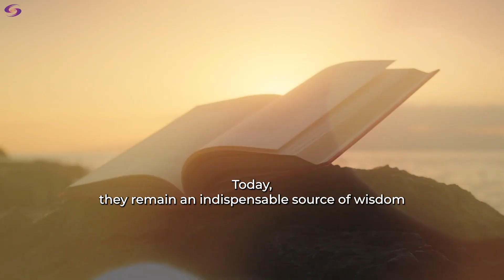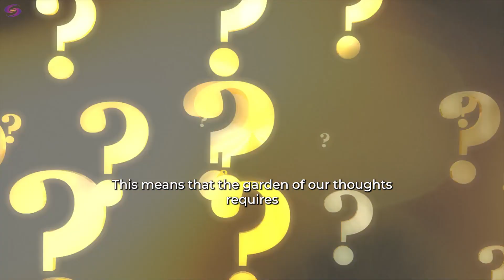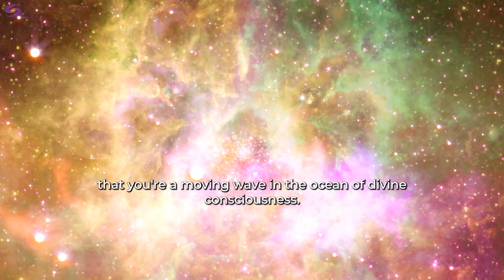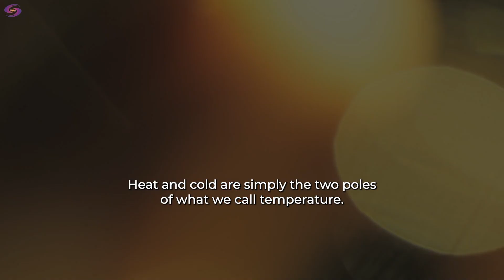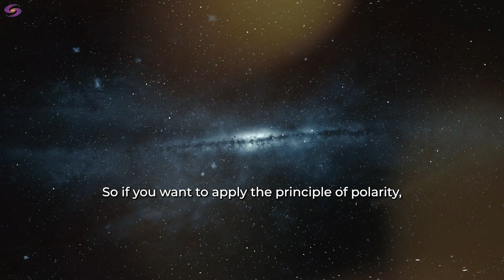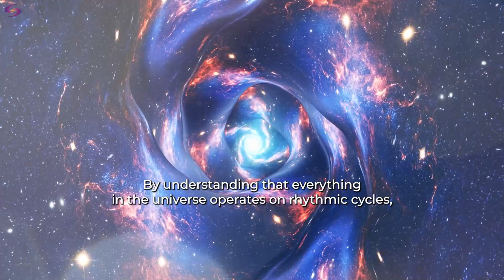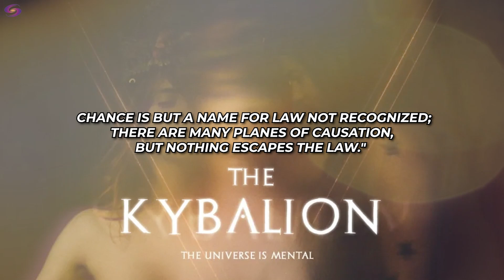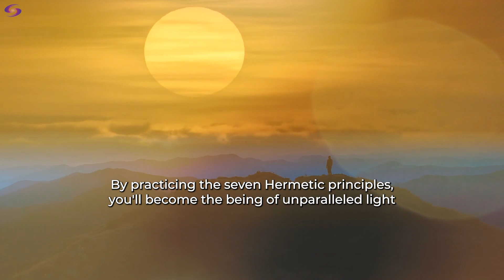The 7 Hermetic Principles | Ancient Wisdom for Modern Times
Hermeticism is an ancient spiritual school with a body of knowledge that contains secret to higher consciousness and spiritual enlightenment. It traces its lineage of initiation to a revered Hellenistic sage, known as Hermes Trismegistus.

We dive deep into Seven Principles that are the foundation for expanding one's consciousness and the attainment of wisdom. These principles are laws that govern the Universe, and describe the how and why certain events happen. By understanding them, your perception of the world shifts. You will be calm amidst problems, move with clarity, take decisions that affect the common good, etc.

Why We Face Trials and Tribulations on the Spiritual Path

POWER OF VISUALIZATION: This blueprint will help you overcome the common obstacles to successful visualization and teach you how to manifest your dreams into reality!

⏱️ Timestamps

00:00 Hermes Trismegistus
00:32 The principle of Mentalism
02:15 The principle of Correspondence
03:40 The principle of Vibration
05:41 The principle of Polarity
08:50 The principle of Rhythm
11:21 The principle of Cause & Effect
12:40 The principle of Gender
14:06 Final Thoughts

💡 Useful Resources

The Kybalion: Centenary Edition

Through our easily digestible videos, we provide knowledge and practical tips that make complex spiritual and psychological concepts accessible for everyone.

Our channel is your resource for understanding and integrating concepts like non duality, energy healing, metaphysics, spiritual realization & awakening, psychological integration, and the subconscious power.

Join us on this journey towards spiritual enlightenment and personal development, and start transforming your everyday experiences into meaningful and mindful moments.

Channels that watch our content, watch these channels also:
- Soul Alchemy (@soulalchemy77)
- Knowledge Words (@knowledgewords)
- Your Youniverse (@youryouniverse)
- YourHigherSelf (@yourhigherself_)
- SHADOWCORP (@shadow-corp)